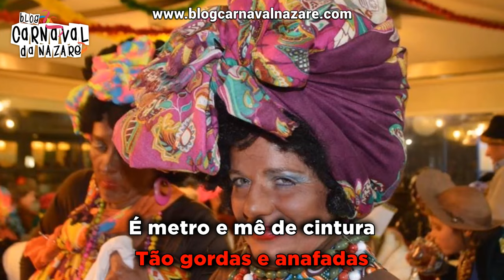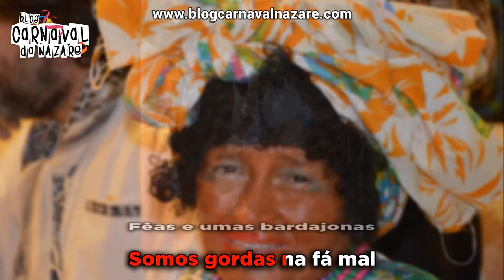Vasconas 2017 - Carnaval da Nazaré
O Blog Carnaval da Nazaré apresenta a marcha das Vasconas 2017

Letra: Joaquim Mota
Canta: Emanuel Moura